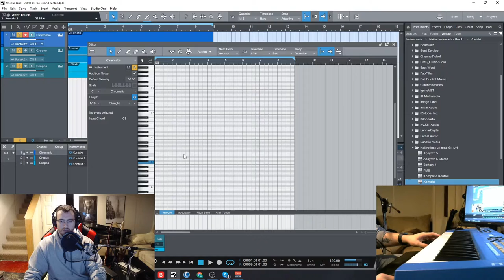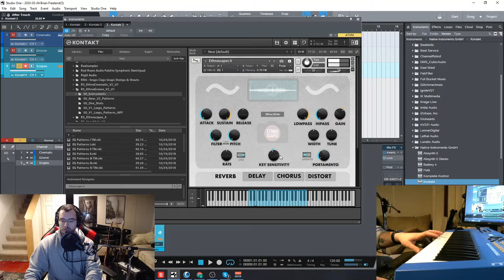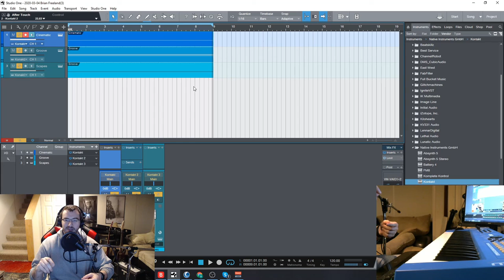Rast Sound Ethno Collection – A New World of Sound for Kontakt Full!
This amazing collection includes three libraries from Rast Sound: Ethnoscapes v2, Ethnocinematic v2, and Ethnogroove. Covering instruments, percussion, melodies and grooves from all over the world, you won’t find sounds like this anywhere else!